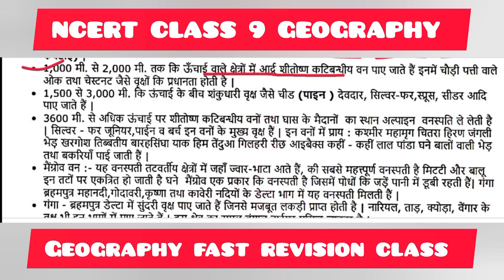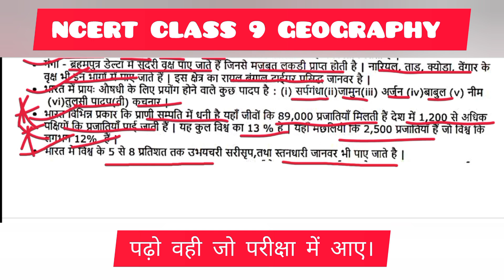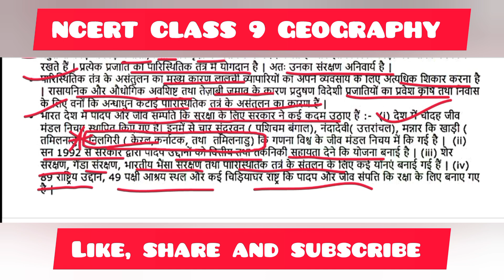NCERT Indian geography: प्राकृतिक वनस्पति एवं वन्य जीव